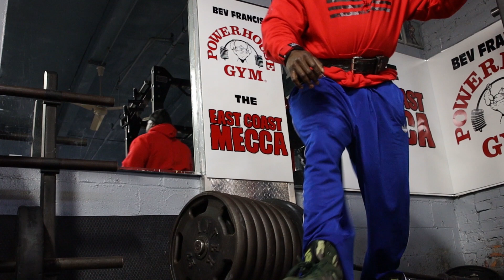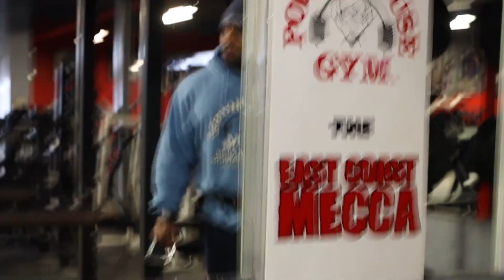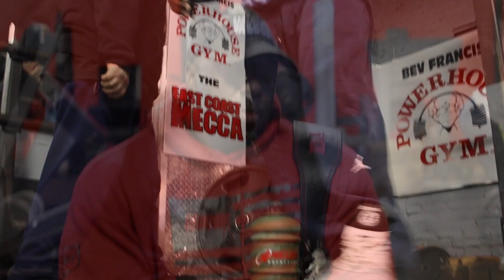Juan Morel trains back with Arnold Classic Winner George Peterson and Justin Miller + GYM FAIL!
A Back workout George Peterson and Justin Miller style! I decided to switch up my routine for the day and try the Arnold Classic Champ's back workout and it was brutally fun!